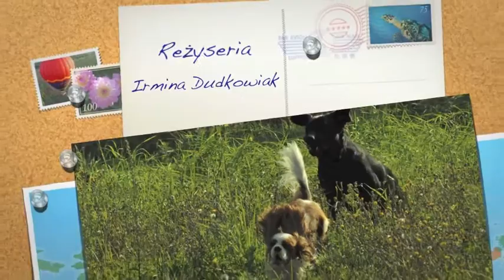waterdogs 3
mania, coco, borys, casey, leszek (cavalier)